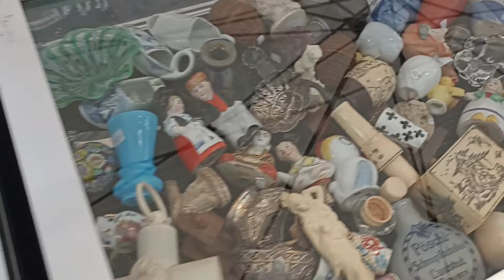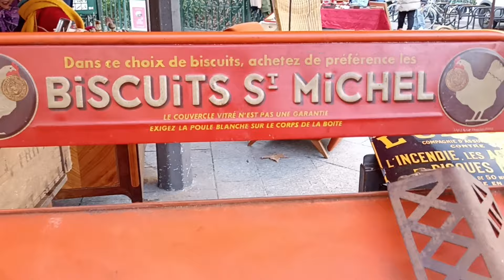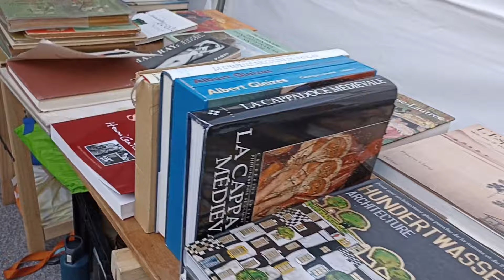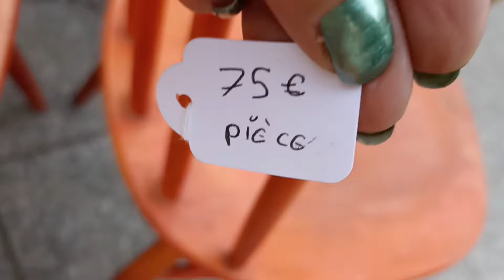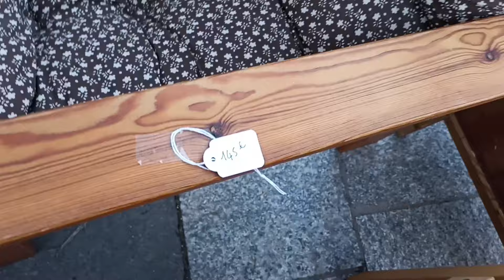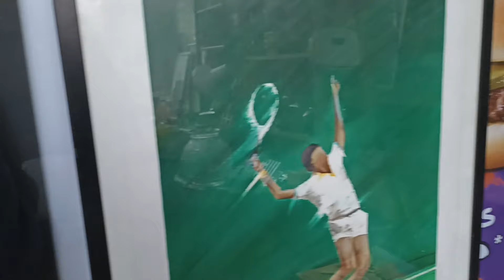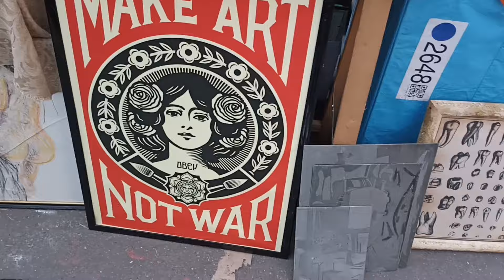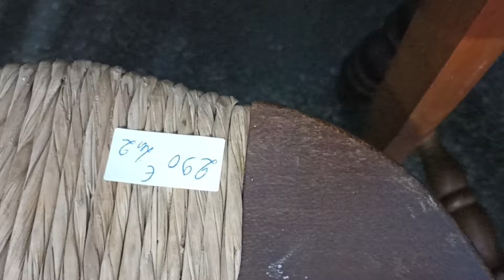FLEA BROCANTE 🏺| ANTIQUITÉS | Paris France | Street sale | FLEA SHOPPING |Marché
Hello!Dear friends you have a fantastic and really big STREET SALE in Paris 75003 rue EUGÈNE SPULLER.You have really nice new and old things.ENJOY🥰

Bonjour !Chers amis, vous avez une fantastique et très grande VENTE DE RUE à Paris 75003 rue EUGÈNE SPULLER.Vous avez de très belles choses neuves et anciennes.PROFITEZ🥰